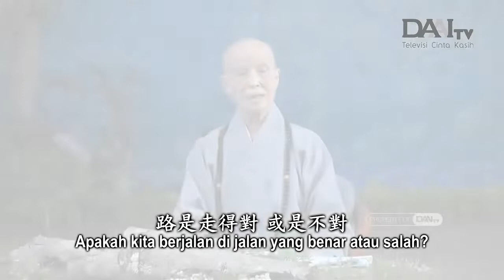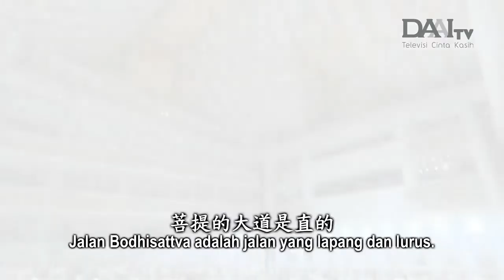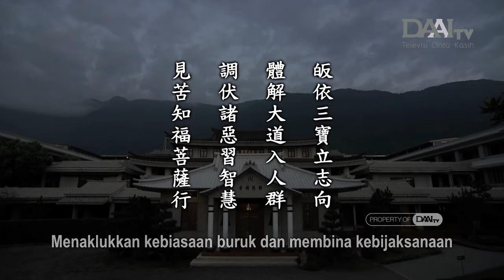Lentera Kehidupan 20221021 皈依三寶弘大乘 Berlindung pada Tiga Permata dan Menyebarkan Semangat Mahayan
Semua orang harus melangkah maju dengan mantap serta penuh keberanian, ketekunan, dan semangat. Jika kita terus melangkah lurus di Jalan Bodhisattva ini, kita akan menemukan bahwa jalan ini lapang dan lurus. Dengan sukacita dan hati yang tulus, kita dapat berhimpun bersama untuk membangun tekad dan ikrar serta bersama-sama menapaki Jalan Bodhisattva. Buddha datang ke dunia untuk membebaskan semua makhluk dari penderitaan. Jadi, Buddha muncul di dunia untuk mengajarkan Jalan Bodhisattva dan melenyapkan penderitaan makhluk hidup dan mewariskan Dharma dari generasi ke generasi. Hendaklah kita lebih banyak mendedikasikan diri untuk melihat penderitaan yang membuat kita menyadari berkah dan menjadi Bodhisattva dunia.